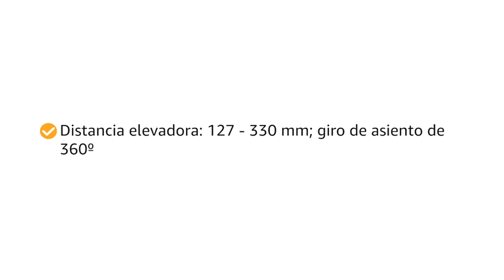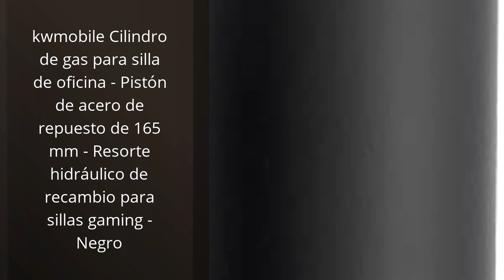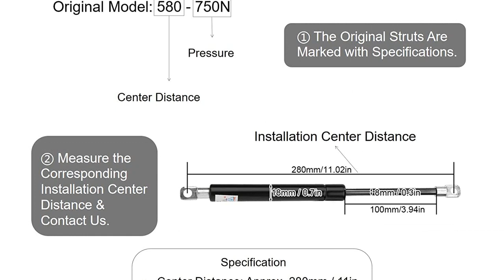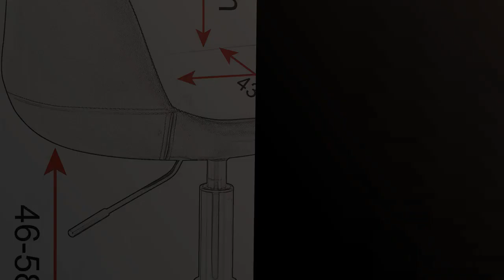Asiento hidraulico: Los 6 mejores asientos hidráulicos para tu comodidad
✋  Aquí están los 6 mejores asientos hidráulicos para tu comodidad disponibles en el mercado.

??? ENLACES DE COMPRA ASIENTO HIDRAULICO ???

2) WOLTU 1x Taburetes de Bar Regulable en Altura Asiento de Lino Acero Cromado Asiento Acolchado Silla de Bar Taburetes Alto Cocina Gris Oscuro BH32dgr-1

3) kwmobile Cilindro de gas para silla de oficina - Pistón de acero de repuesto de 165 mm - Resorte hidráulico de recambio para sillas gaming - Negro

4) Resorte de gas, puntal de gas hidráulico Resorte de gas hidráulico Soporte de puntal de elevación Distancia central de 280 mm Carrera de 100 mm para capota de puerta abatible(500N)

5) Resorte de amortiguador de gas, puntales de soporte de elevación hidráulica Amortiguadores de resorte de gas Tapa de suspensión Puntal de gas para caja de herramientas(100N)

6) WOLTU 1x Taburete de Bar Sillas de Cocina con Reposabrazos Taburete Peluqueria Imitación Cuero Taburete Bajo Taburete de Trabajo Silla de Escritorio Negro BH78sz

00:00 - Intro
00:05 - 1) Goodyear GOD1000 Gato Hidráulico, 2 Toneladas carretilla...
00:47 - 2) WOLTU 1x Taburetes de Bar Regulable en Altura...
01:18 - 3) kwmobile Cilindro de gas para silla de oficina...
01:49 - 4) Resorte de gas, puntal de gas hidráulico Resorte...
02:20 - 5) Resorte de amortiguador de gas, puntales de soporte...
02:54 - 6) WOLTU 1x Taburete de Bar Sillas de Cocina...
03:26 - Outro